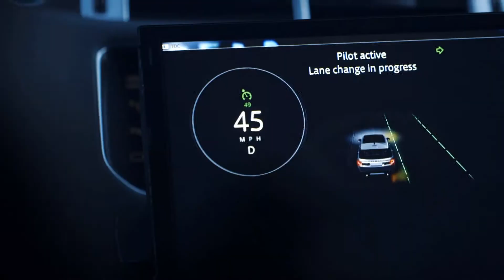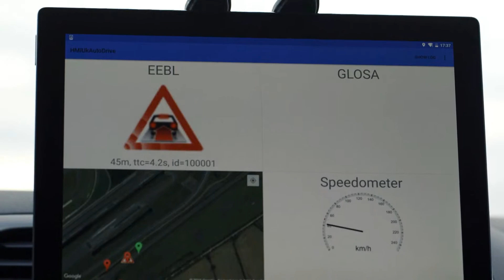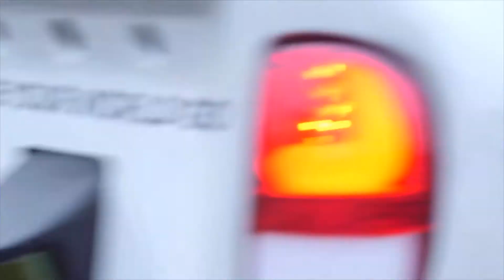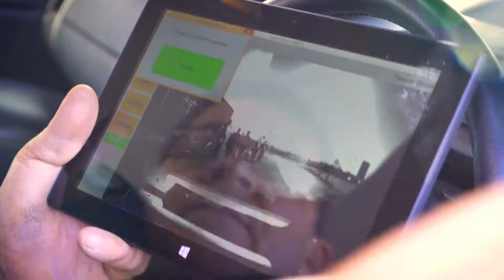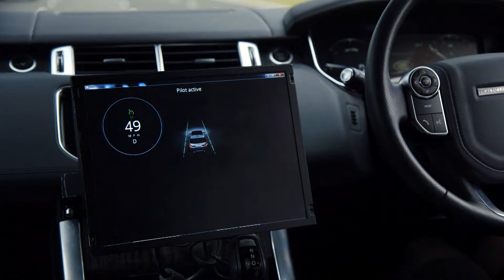Centre for Connected and Autonomous Vehicles: UK Leading the Way in CAV Technology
The UK has fast become the destination of choice for research, development, and demonstration of connected and autonomous vehicle (CAV) technologies, with the formation of the Centre for Connected and Autonomous Vehicles (CCAV) the UK CAV programme operates in a more collaborative and transparent fashion than almost any other country, bringing together government, industry and academia here and internationally, with a focus on three main strengths:

Regulation and Insurance
·      The UK has one of the most welcome regulatory frameworks in the world – you can test driverless cars anywhere in the UK today.
·      The UK is one of the first countries to change their national legal framework to get ready for automated vehicles.

R&D
·      The UK’s world class research base and leadership in key driverless car capabilities.
·      There is now an impressive range of collaborative research and development projects across the UK, underpinned by the £100 million Intelligent Mobility Fund.

Testing/demonstration
·      The UK has a globally significant cluster of physical testing facilities and demonstration sites for driverless car technologies.
In 2017 the UK is starting a £200 million programme of government and industry funding to strengthen and integrate this cluster into a world-leading and open testing ecosystem.